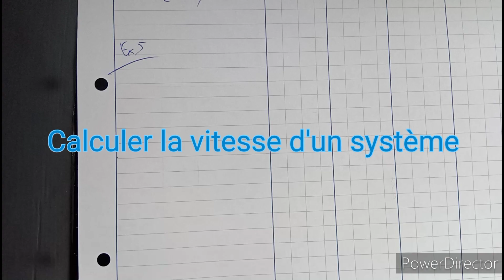Physique Chimie: Calculer la vitesse d'un système